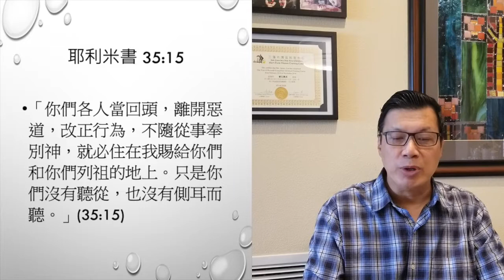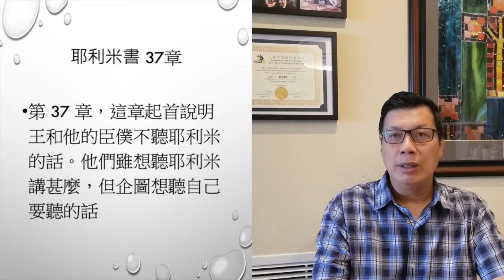[一年讀經計劃 靈修分享] 耶利米書35-37章 | 粵語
一年讀經計劃 靈修分享
耶利米書 35-37章